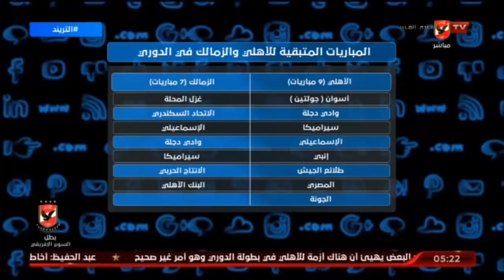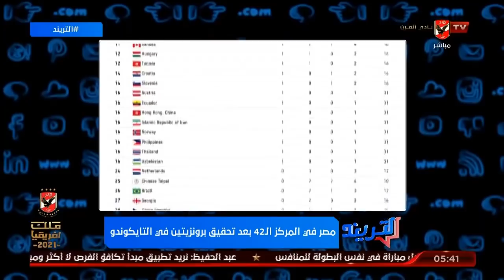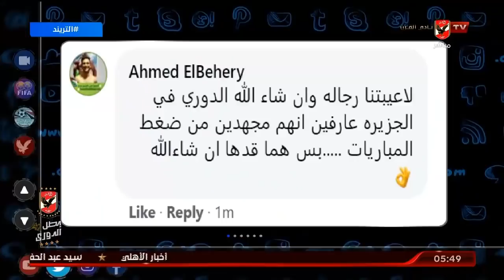حلقة التريند كاملة | امير هشام | 26-7-2021